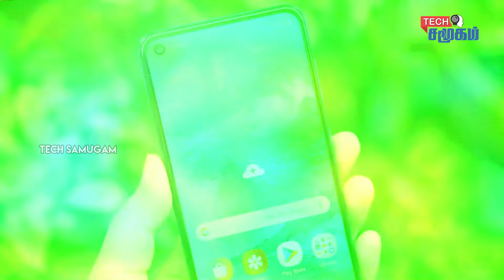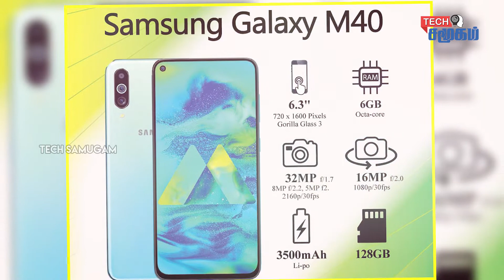Samsung Galaxy M41 Smartphone review || Smartphone Review Tamil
Samsung Galaxy M41 smartphone runs on Android v9.0 (Pie) operating system. The phone is powered by 2.3 GHz, Quad core, Cortex A73 + 1.7 GHz, Quad core, Cortex A53 processor. It runs on the Samsung Exynos 9 Octa 9609 Chipset.

Samsung Galaxy M41 smartphone has a OLED display. The screen has a resolution of 1080 x 2340 pixels and 409 ppi pixel density. On camera front, the buyers get a 24 MP Primary Camera and on the rear, there's an 64MP + 12MP + 5MP camera with features like Digital Zoom, Auto Flash, Face detection, Touch to focus. It is backed by a 4100 mAh battery. Connectivity features in the smartphone include WiFi, Bluetooth, GPS, Volte, and more.